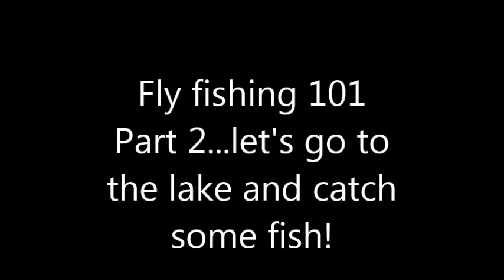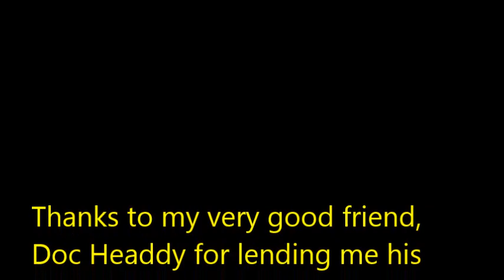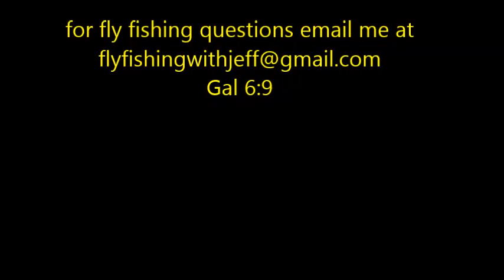Fly Fishing 101 (Part 2) - Let's Go to the Lake and Catch Some Fish!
This video is a follow up or part 2 to the previous Fly Fishing 101 video. In this video we drive (and talk) on our way to the lake; where we discuss thoughts and preparation on the trip to the water. Then we follow up with a short fishing trip from a nice lake where I catch bass and crappie. In this video I discuss stripping of a streamer and then the all important strip-set to set the hook on the fish. We discuss some casting and how to think and prepare to actually catch fish...which was our goal! I think this video will help you move from point A to point B. If you like the video, please hit the “like" button. For more fly fishing tips and info, please visit my web